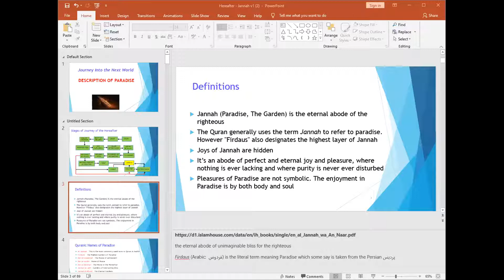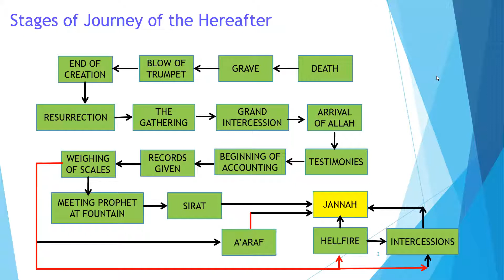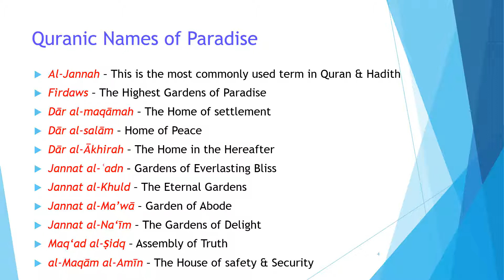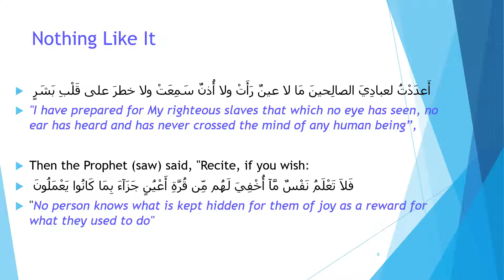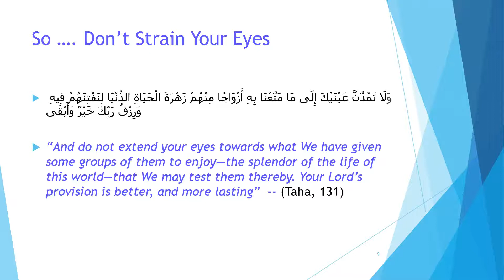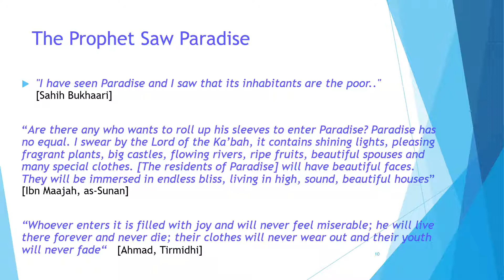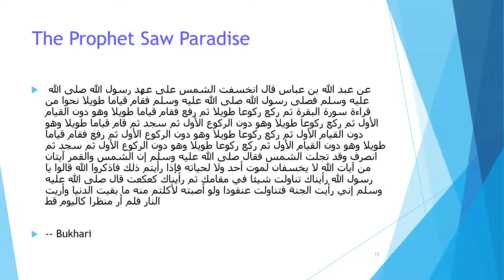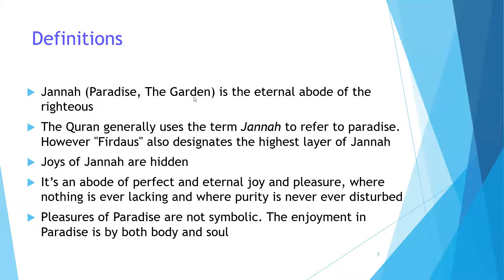Journey into the Next World | Lecture 16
Wednesday Evening Halaqa
Imam Tarif Shraim
October 28, 2020 ~~ 12 Rabi' al-Awwal 1442

Supporting ICCP is supporting the best our community has to offer and gives us comfort that our future will be in better shape than our past.